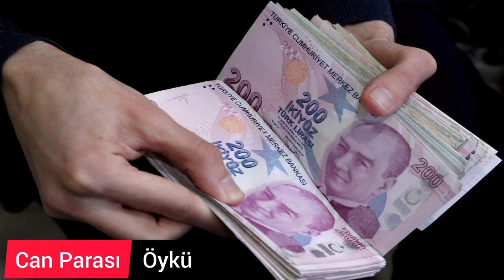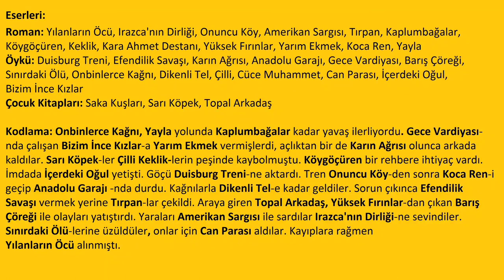FAKİR BAYKURT, Eserleri, eser isimlerinden görsel hafıza teknikleriyle akılda kalıcı hikaye kodlama.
ilginç fotoğraflarla özgün sunum. özgün anlatım biçimleri, doping hafıza, Edebiyat Ezber,
powerpoint, slayt, sesli kitap, yazar eser hikayeleri, Edebiyat AYT hazırlık videoları
Görsellerle yazar eser-eşleştirmesi, animasyon hikaye şifreleme,  görsel anlatım biçimleri,
 ezberleme, kalıcı öğrenme, görsel hafıza ile kolay ezberleme, kolay öğrenme, Edebiyat konu
anlatımı, Edebiyat ders anlatımı, Edebiyat ayt hazırlık videoları
hafıza teknikleri ile öğrenme, yazılıya hazırlık,  kısa video, hızlı öğrenme, 9.sınıf, 10. sınıf 11. sınıf,
12. sınıf, etkili ezber, etkili öğrenme, kalıcı öğrenme, üniversiteye hazırlık, yeni video, yeni
ders anlatımı, yeni konu anlatımı,  ayt hazırlık, yardımcı kaynak, slayt gösterisi,
etkili, açıklayıcı,ayrıntılı, doyurucu, okula yardımcı,  hikaye kodlama
görsel hikaye, resimlerle hikaye oluşturma, eser şifreleme, yazar eser şifreleme,
Edebiyatın şifreleri, eserlerden hikaye yapma, eserlerden hikaye oluşturma,
eser isimlerinden hikaye oluşturma, eser isimlerinden hikaye yapma, eser isimlerinden
hikaye kodlama